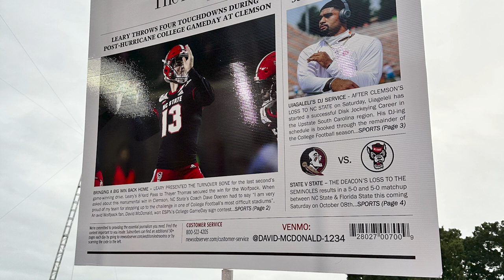2022 NC STATE FOOTBALL VS. CLEMSON VLOG I Tuffy Talk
This fun video documents the highlights from when NC State Football faced off against Clemson in Death Valley and College Gameday!  Enjoy some highlights of the best moments from this AMAZING day!

Also, find our podcast on Spotify, iHeart Radio, Pandora and Google Podcasts and please download it to listen to us as well.

Enjoy! Go Pack!